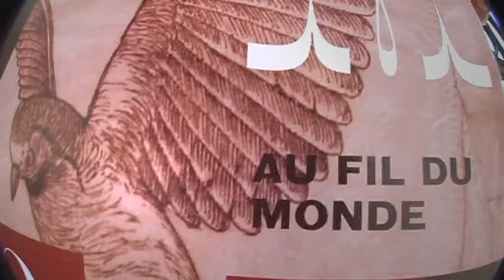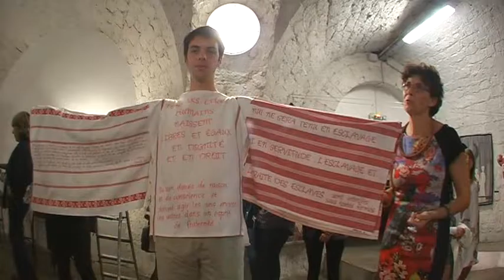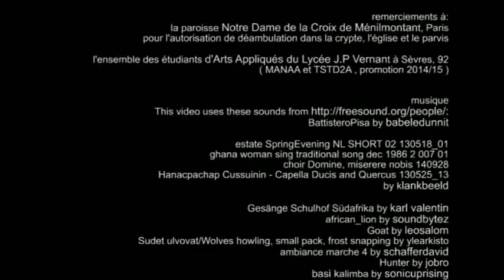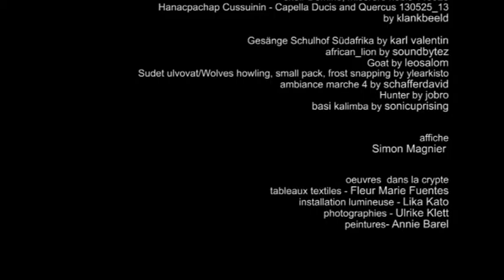Au fil du monde - défilé happening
Le dessin de Mireille Roustit glisse sur le tissu en un dictionnaire illustré d'images et de mots. Des chemises de nuit de nos grand-mères, et des torchons  deviennent le support étonnant de messages et des droits de l'homme.    Portées par les étudiantes, en Arts Appliqués du Lycée J.P Vernant à Sèvres, au travers de cette performance,  ces robes  amorcent une seconde vie. Dans le silence de  l'église de Notre-Dame de la Croix... leurs voix, leurs histoires se font entendre. Paris